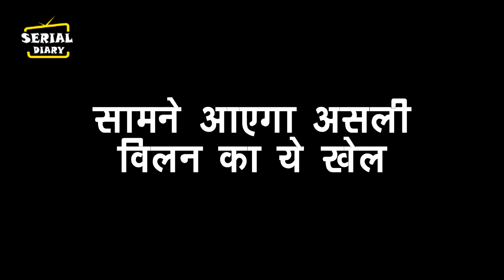MEET : OH NO !! राजवर्धन के जड़ा मीत ने जोरदार थप्पड़, सामने आएगा असली विलन का ये खेल